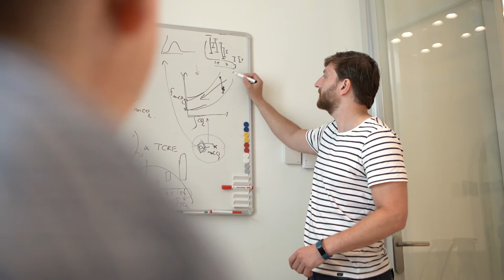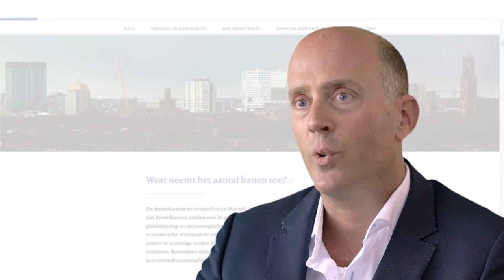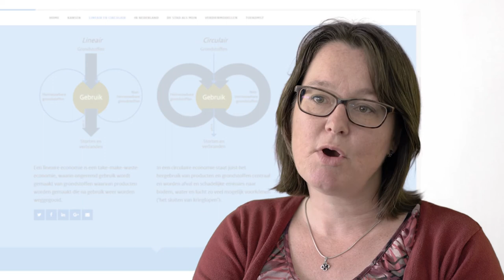Impressie van het Planbureau voor de Leefomgeving (PBL)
Een aantal PBL-onderzoekers vertelt over zijn werk en schetst daarmee een beeld van het brede werkterrein van het onderzoeksinstituut op het gebied van milieu, natuur en ruimte.